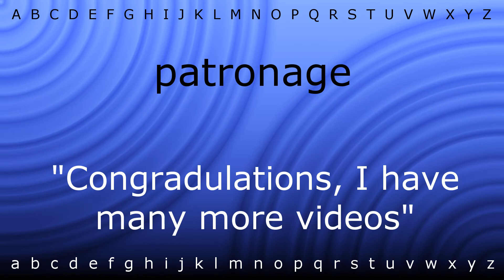How to say 'patronage' with Zira.mp4